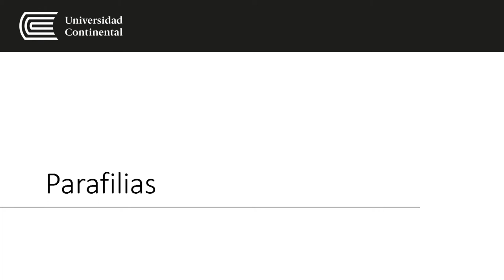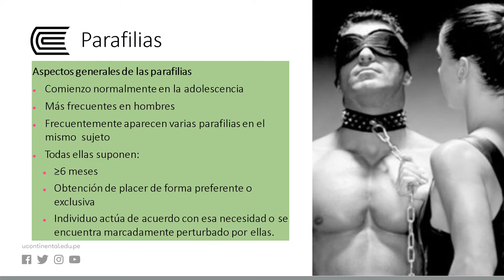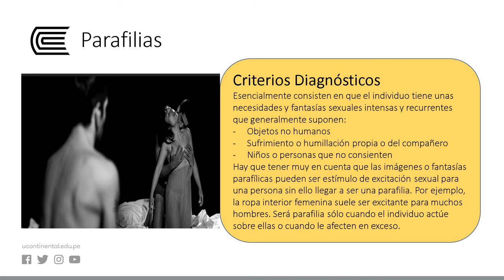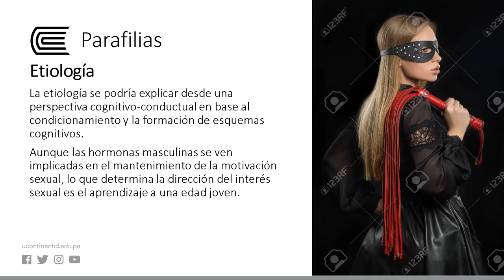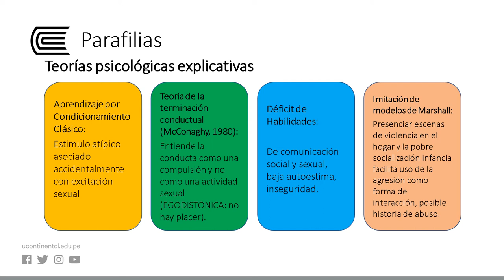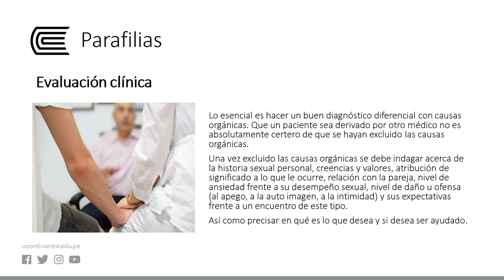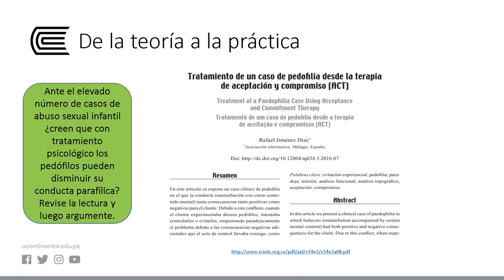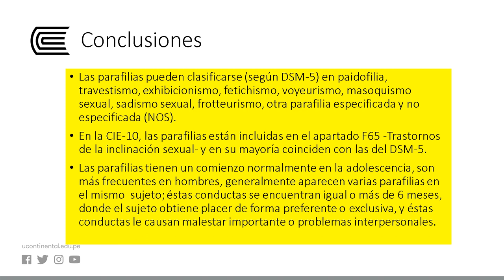Parafilias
Psicología de la Sexualidad Humana